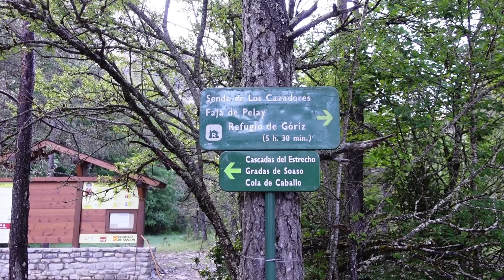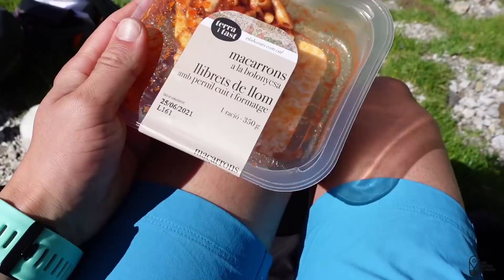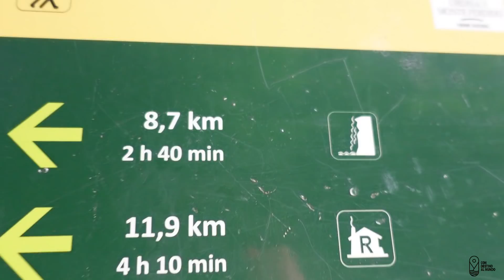VLOG 83.ORDESA ¡NATURALEZA EN ESTADO PURO! 🚌⛰🌿PIRINEO ARAGONÉS-LA COLA DE CABALLO 💦💦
Después de varios meses sin poder salir de nuestra comunidad autónoma, para San Juan nos vamos a descubrir el Pirineo Aragonés.
Nuestra primera parada es Torla, para hacer la excursión a la cola de caballo, en el Parque Nacional de Ordesa y Monte Perdido.
Brutal es poco, así que BIENVENIDOS a esta maravilla de lugar.

Os dejamos el enlace a nuestro escaparte de amazon, donde encontraréis todo lo que llevamos en la autocaravana.